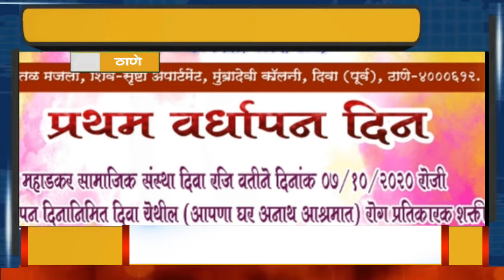🛑 *ठाणे l आम्ही महाडकर सामाजिक संस्थl, दिवा रजि. संस्थेचा वर्धापनदिन "अपना घर आश्रमात" उत्साहात साजर